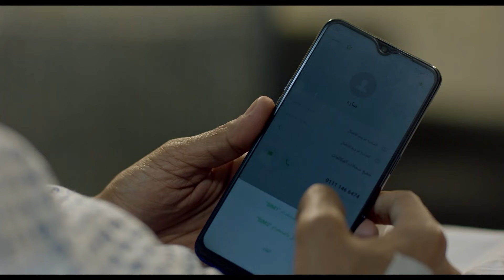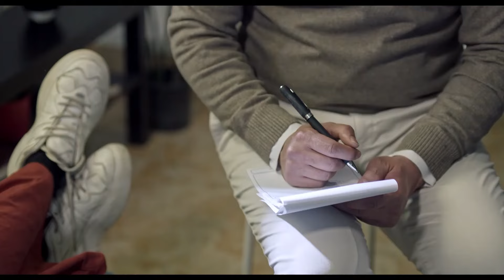مسلسل | العميل الحلقة 76 | بطولة أيمن زيدان ووسام فارس - Full HD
ﺗﺄﻟﻴﻒ: رامي كوسا (مؤلف)
طاقم العمل: أيمن زيدان  سامر إسماعيل  وسام فارس  يارا صبري  رشا بلال  ميا سعيد